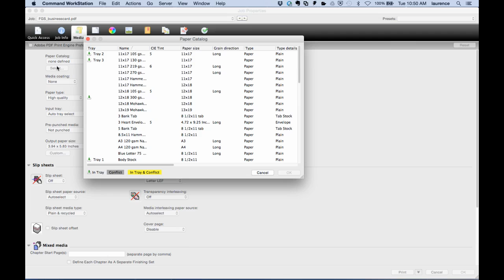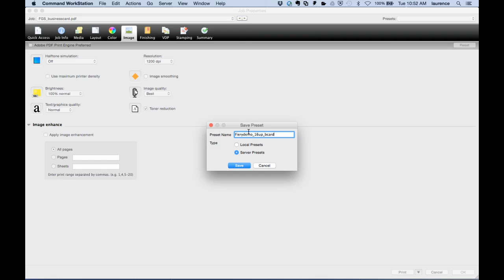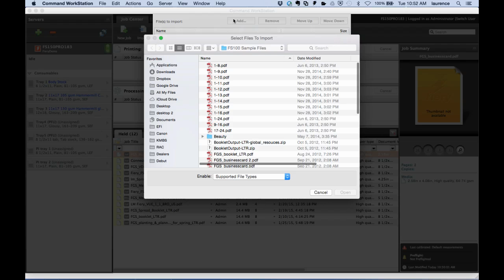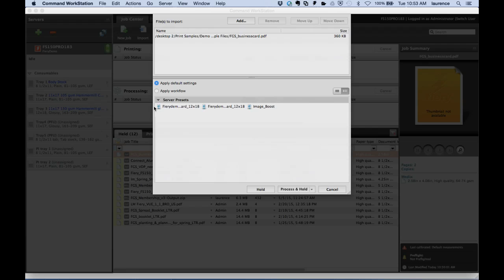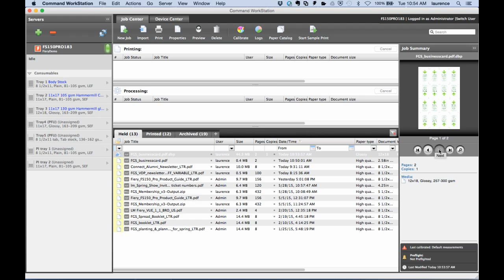Fiery feature demonstration - Fiery automated workflows for business cards production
Learn how to use Fiery Server Presets to automate job submission workflows when printing business cards.